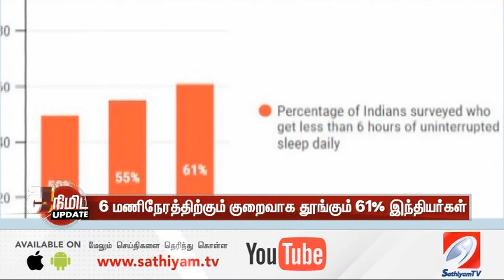6 மணிநேரத்திற்கும் குறைவாக தூங்கும் 61% இந்தியர்கள் காரணத்தை கேட்டு ஷாக்கான ஆய்வாளர்கள்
6 மணிநேரத்திற்கும் குறைவாக தூங்கும் 61% இந்தியர்கள்    காரணத்தை கேட்டு ஷாக்கான ஆய்வாளர்கள்

| SathiyamTV